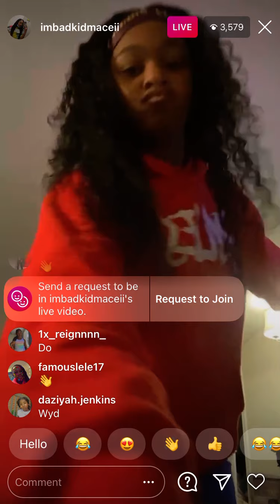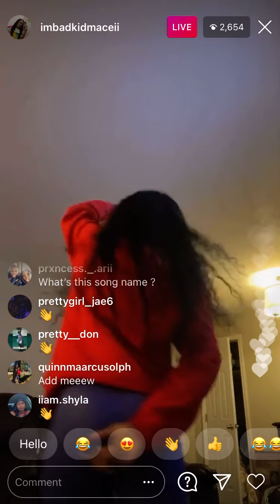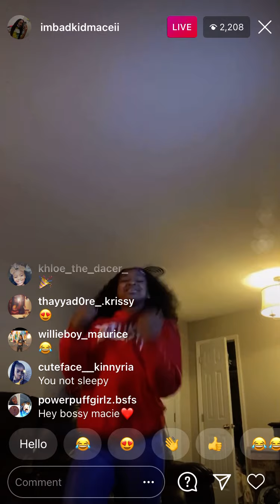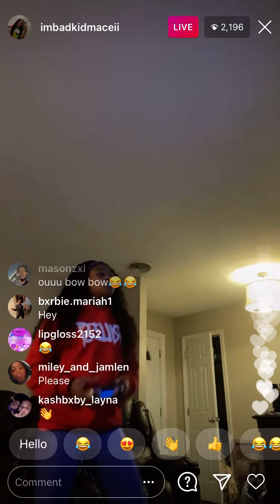BadkidMacei (@imbadkidmaceii) Dancing (Part 1) Instagram Live November 24, 2020